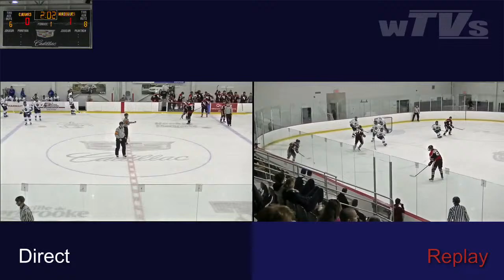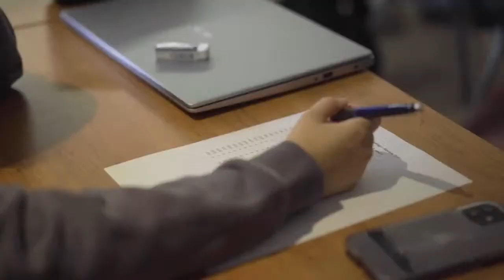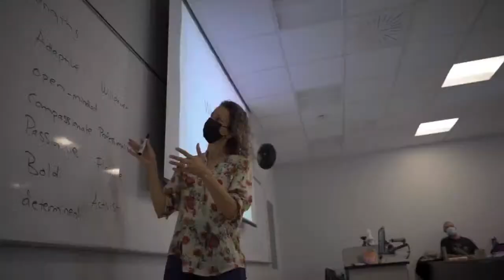RSEQ D1 Show Case 🏒 Lionel-Groulx @ Lennoxville [2022-10-30]